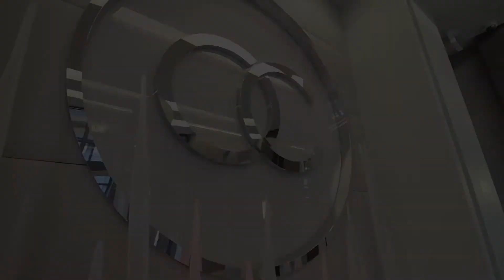60 Annie Craig Dr B603 Toronto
Abishek (Abi) Bhasin
Sales Representative, BBA
Re/Max Realtron Realty Inc., Brokerage

Anil Bhasin
Sales Representative

Real Estate Photo | Virtual Tour Video | Graphic Design